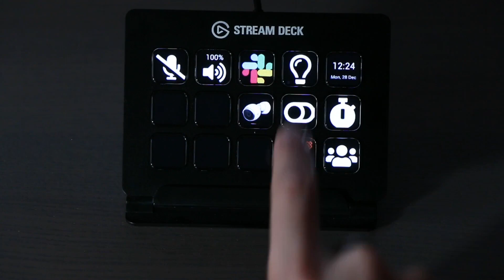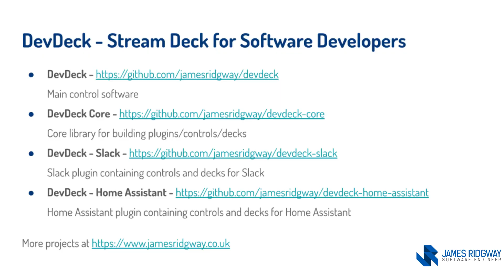Using a Stream Deck for productivity - a software developers solution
Links:

DevDeck - The main control software for the Stream Deck

DevDeck - Core - The core library that allows you to write plugins and your own custom controls/decks

DevDeck - Slack - A plugin library containing controls and decks for Slack

DevDeck - Home Assistant - A plugin library containing controls and decks for Home Assistant